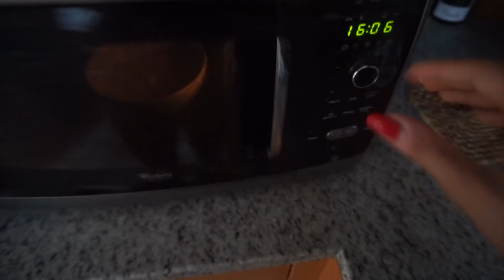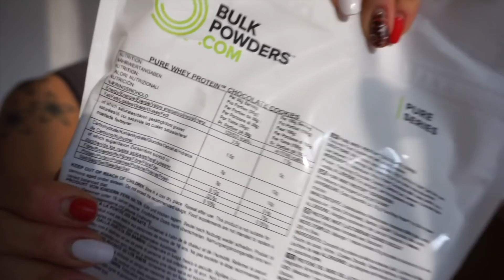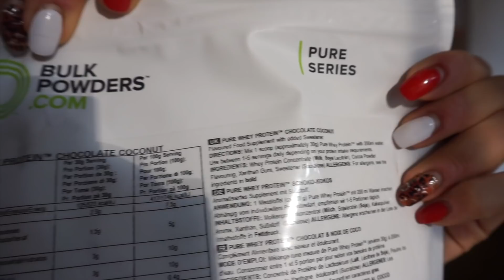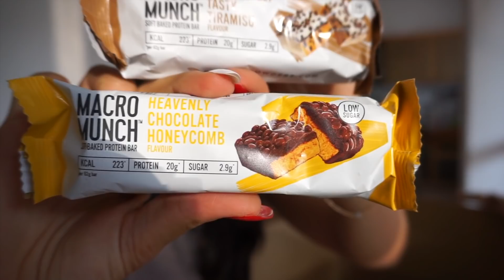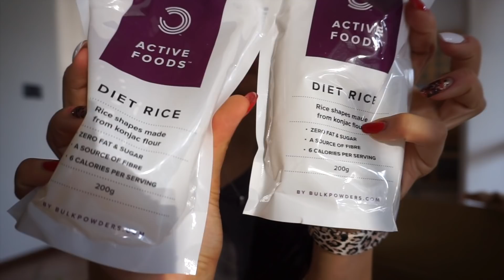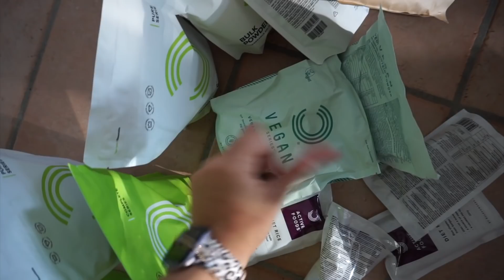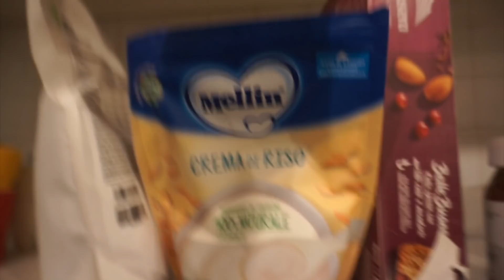Cosa Mangio In Un Giorno di Ricarica & UNBOXING BulkPowders | ONE WEEK OUT | In Arenam Ep.1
Ciao Ragazzi! In questo video vi mostro cosa mangio in un giorno di ricarica di carboidrati, a una settimana dalla mia Prima Gara di quest'anno!
Vi faccio vedere anche un Unboxing dei prodotti di BulkPowders :)

COACHING 🏹 Lavora con Me per Trasformare il Tuo Corpo! Clicca qui

 CODICE ALICEFIT25 (sconto del 25% se non ci sono già sconti maggiori)

Monta latte per il cappuccino

Se sei una Bikini e stai cercando un costume da gara, puoi usare il mio codice ALICEFIT per uno sconto su Angel Competition Bikinis CODICE ALICEFIT (10% di sconto)

PROTEINE IN POLVERE (gusti preferiti: cioccolato e biscotti, birthday cake, cioccolato e cocco)

Domande frequenti:
LA CYCLETTE CHE HO ACQUISTATO
IL MIO CELLULARE
IL MIO FITNESS TRACKER
La mia FOTOCAMERA CANON G7x MARK II
LE MIE CUFFIE